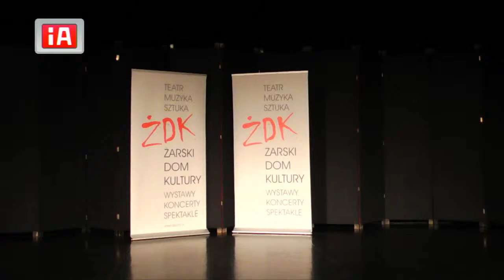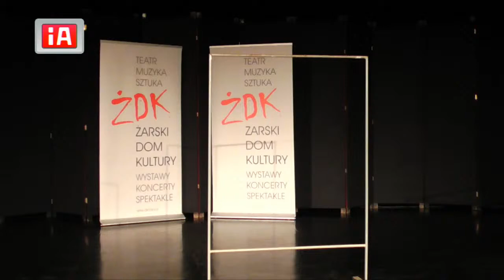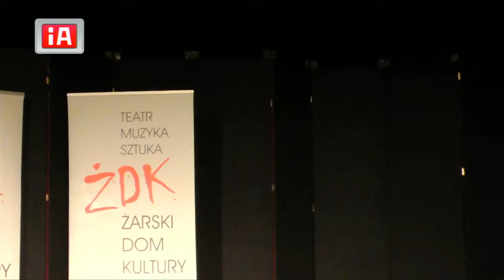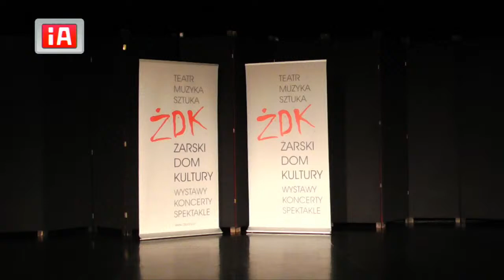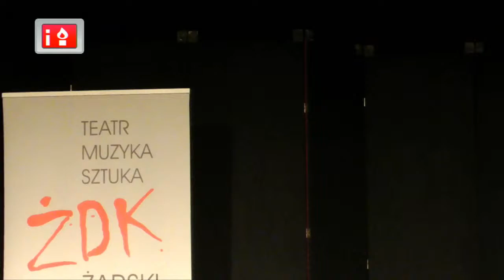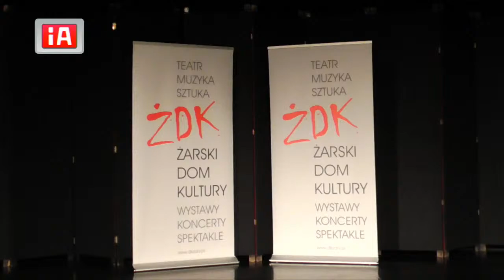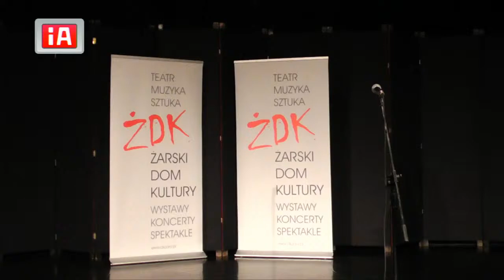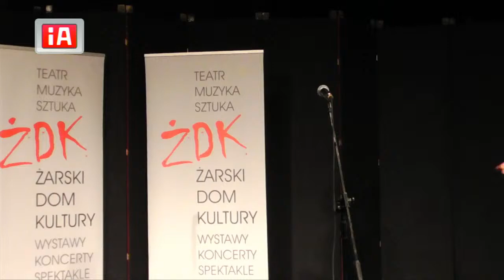66. Ogólnopolski Konkurs Recytatorski - etap powiatowy, Żary 24.04.2021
ELIMINACJE POWIATOWE
66 OGÓLNOPOLSKIEGO KONKURSU RECYTATORSKIEGO
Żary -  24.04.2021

PROGRAM

Część 1

1. Milena Wroczyńska - poezja śpiewana
2. Aleksandra Kowalczuk  -  recytacja młodzież
3. Zuzanna Słowikowska - recytacja dorośli
4. Katarzyna Sokulska        - wywiedzione ze słowa
5. Szymon Wełna  - recytacja młodzież
6. Jakub Kosiński  - wywiedzione ze słowa

Część 2

1. Katarzyna Sokulska - recytacja młodzież
2. Aleksandra Urban - recytacja młodzież
3. Milena Wroczyńska - recytacja młodzież
4. Karolina Banasiak  – recytacja młodzież